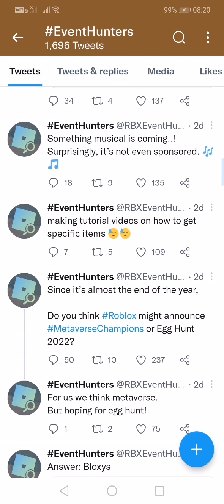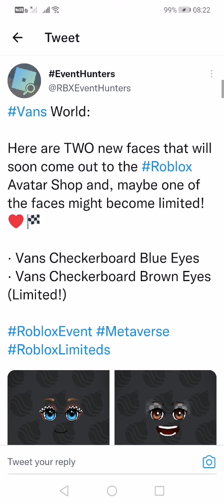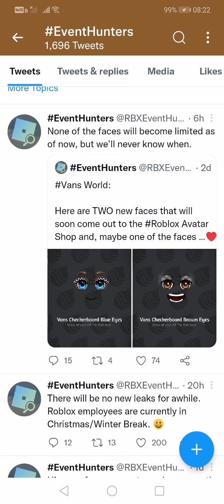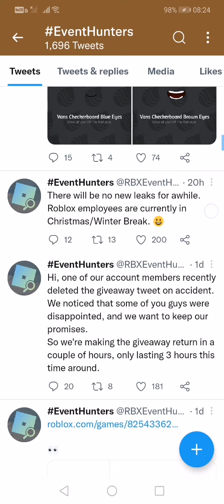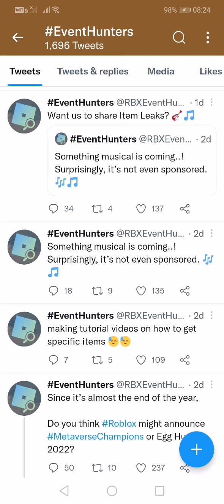New DELAYED/CANCELLED Limited Items?? (ROBLOX)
So I will share with u guys what u should do now for the limited items and see whether if u guys should buy...